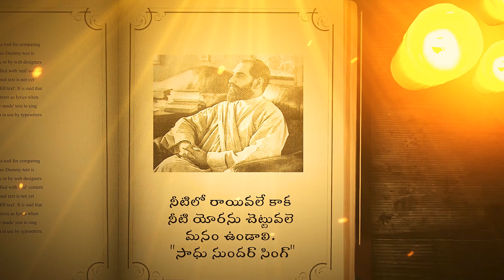Gyanayuktha Matalu #0005 || Sadhu Sundar Singh || Formula For Holiness || goldenwords || 4K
@ Gyanayuktha Matalu #0005
Sadhu Sundar Singh - 5th_Jan_2023
We post every day at same time 6:00 A.M.

We upload Christian Content like
@ Gyanayuktha Matalu (Golden Words) :- at 6:00 A.M.;
@ Daily Bible verses - Shorts :- 6 A.M. & 12 P.M.;
@ On this day  గతంలో ఇదే రోజున! - Shorts;
@ Bible Emojis video & shorts versions;
@ Lyrical Video Songs;
@ Lyrical Video Songs Shorts;
@ Bible Quiz
Loading.